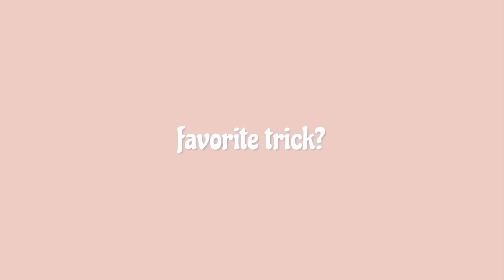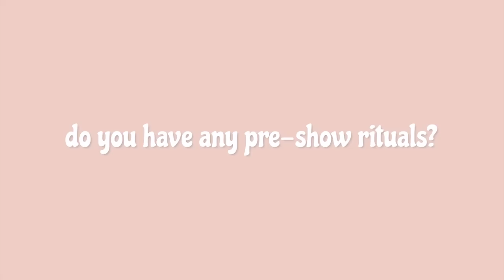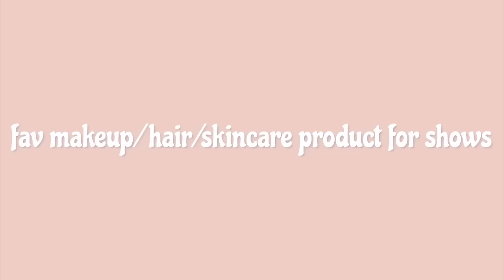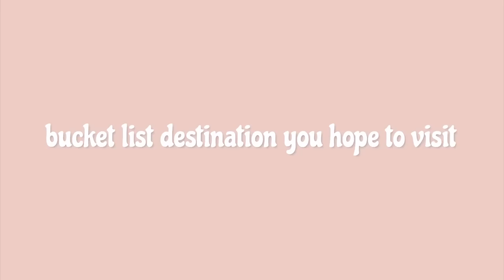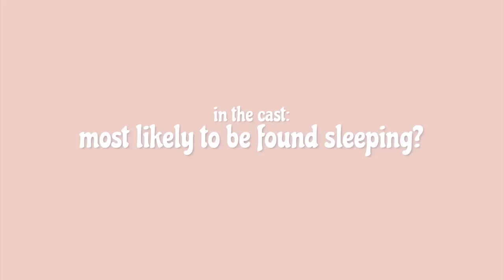MEET THE CAST: dinotopia on ice at the 2023 south florida fair! 🦕🦖🎡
it’s been a blast to work with this wonderful cast! ❤️

whitefox boutique: JORDANXO
Paragon Fitwear: JBAUTH
Care/of: JORDANBAUTH50
little words project: JBAUTH15
princess polly: BAUTH20
FabFitFun: BAUTH
Zaful: jbauth
Dossier: Jordan_10
Nail Addict: JordanBauth
RIND Snacks: JORDAN20